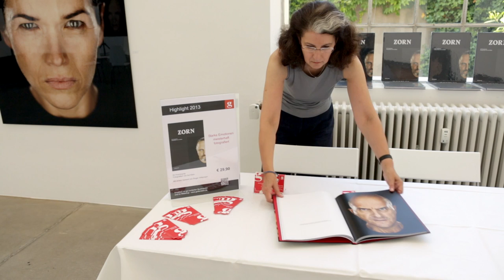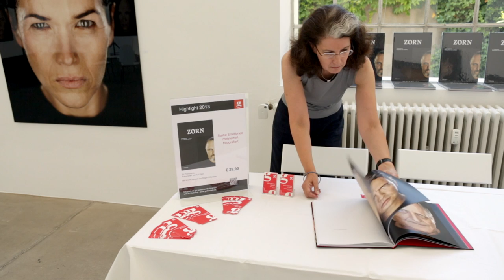Axl Klein · ZORN - Teil 1 · 04.09.2013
Eröffnung der Ausstellung, Axl Klein "Zorn", mit Roger Willemsen, Larissa Probst (Amnesty International) in den Kunsträumen der Michael Horbach Stiftung, am 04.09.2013.